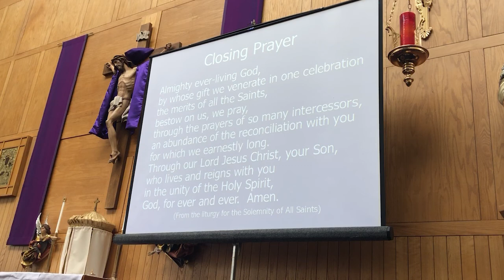An 11 year old girl forgave her murderer (St Maria Goretti)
Recorded at an exhibition of saints' relics, where Father Martin explains the full story of St Maria Goretti forgiving her murderer, Alessandro Sereneli.

Learn more of St Maria Goretti:
(movie)